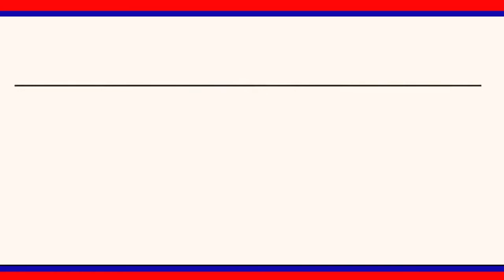ఘనంగా టీయూడబ్ల్యూజే రాష్ట్ర ఉపాధ్యక్షులు లాయక్ పాషా జన్మదిన వేడుకలు|| LRT NEWS